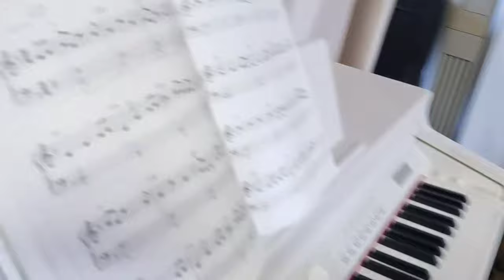[정우지우가족 TV][영상일기] 정우 피아노 연주 - 베토벤 바이러스, 언제나 몇번이라도